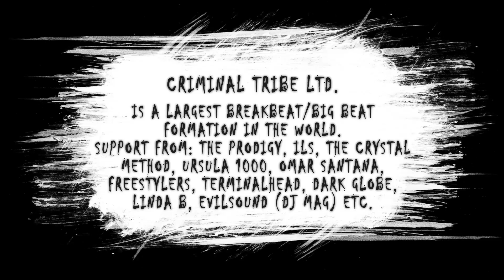FB Force & Aequo - Drop The Fear [CTRFREE040] / Breakbeat, BigBeat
We continue to spread FREE releases from CTR!